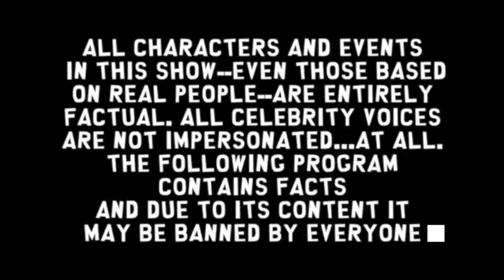Shots (Animated Video)ft.